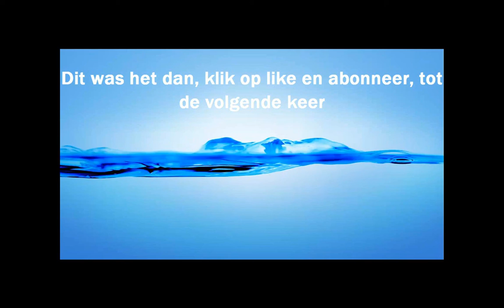Need For Speed - World, Eerste Indruk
Programma's Gebruikt:
Fraps